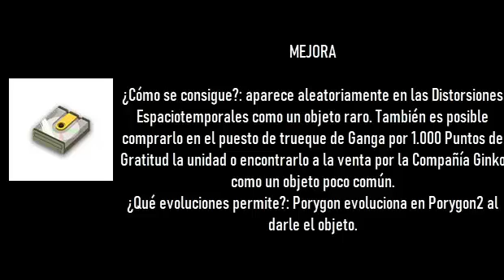COMO CONSEGUIR MEJORA EN LEYENDAS POKEMON ARCEUS